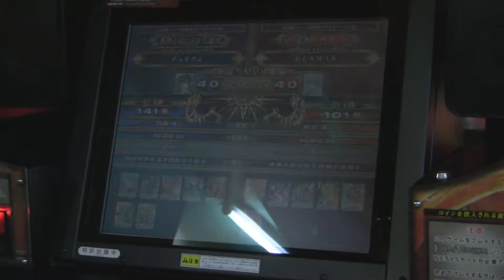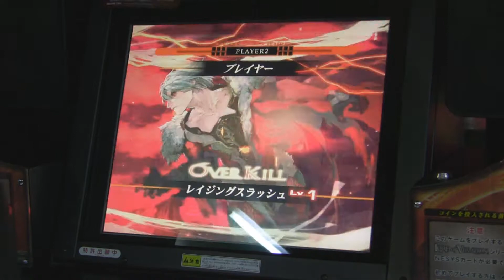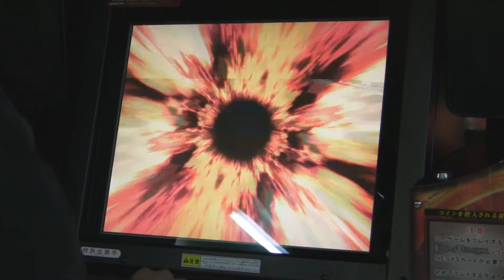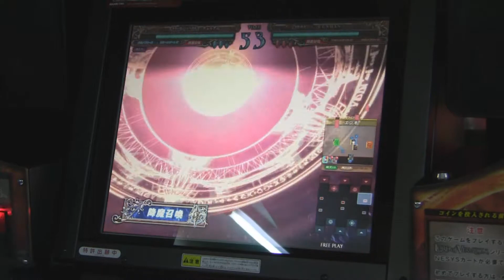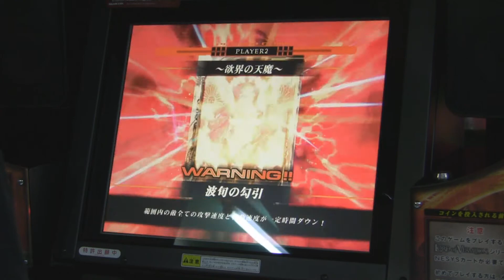『ロード オブ ヴァーミリオン Re:2』公式全国エリア大会 2013年6月30日(日)東京Bエリア ベストマッチ03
『ロード オブ ヴァーミリオン Re:2』公式全国エリア大会
6/30　東京Bエリアの名勝負その3

ファミ通.com内で連載中の『LoVIII』特設ブログ。
『LoVRe:2』の全国エリア大会から、タイトーステーション新宿南口ゲームワールド店で収録したベストマッチその3をお届け！

デュルケム選手
(主人公光杖、シザーズ、エンキ、テティス、ノーチラス、ピュトン、ショロトル、降魔～謀略の射手～)
対
ELSMAN選手
(主人公闇剣、鳴上悠、オズ、【魔導】ウィッチ、那須与一、オセロメー、降魔～欲界の天魔～)